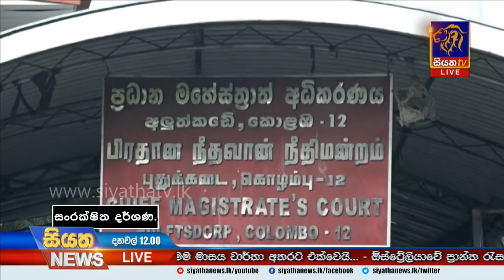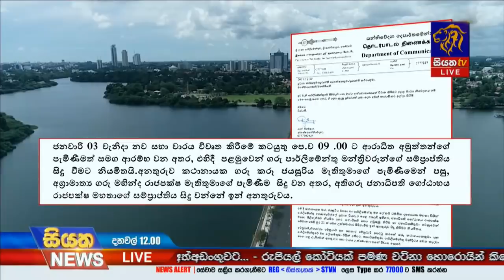Siyatha News | 12.00 PM | 31– 12 – 2019